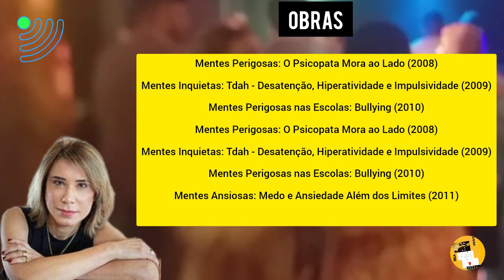Ana Beatriz ; Um minuto sobre ela !!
Escritora , psiquiatra,  palestrante...